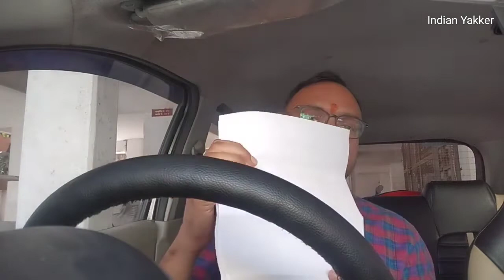First-aid box for car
This video helps you - which things need to keep in your first aid box in car and which papers need to keep with you while you drive the car.

Take a look at this Inditradition Emergency First Aid Kit Pouch (Empty) | Multi-Layer Travel Medicine Pouch Cotton Storage Pouch on Flipkart